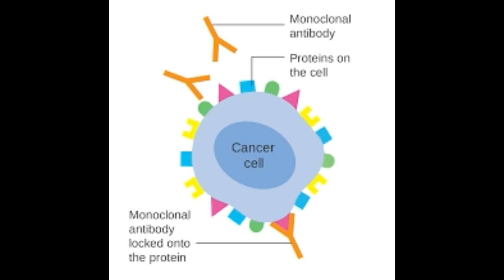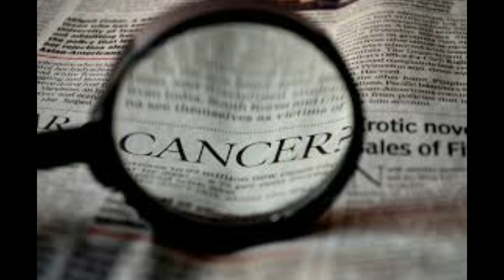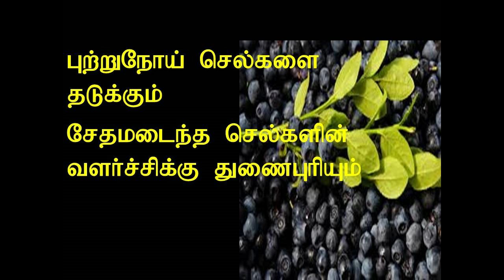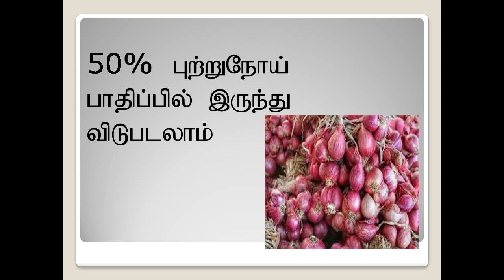புற்றுநோய் செல்களை அழிக்கும் உணவுகள்/Foods that prevent cancer development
புற்றுநோய் வளர்சியை தடுக்கும் உணவுகள்
புற்றுநோய் செல்களை அழிக்கும் உணவுகள்
Foods that prevent cancer development